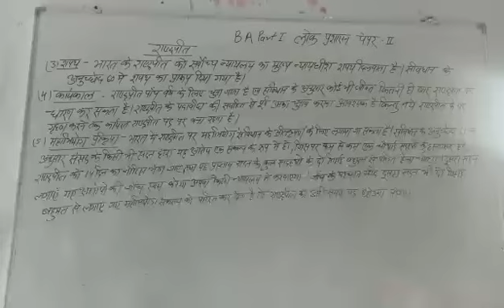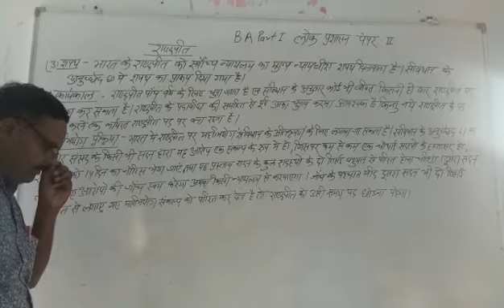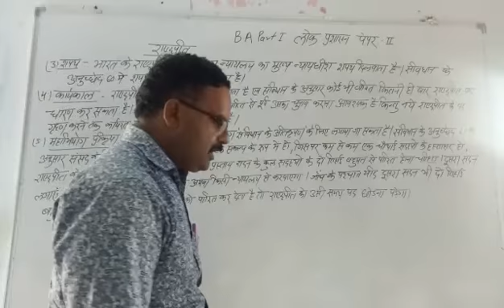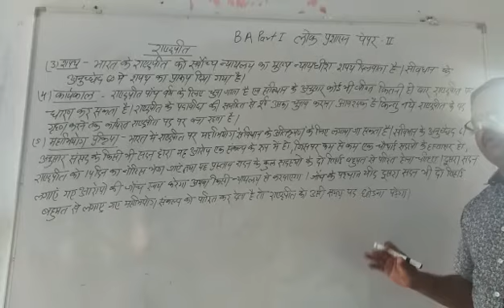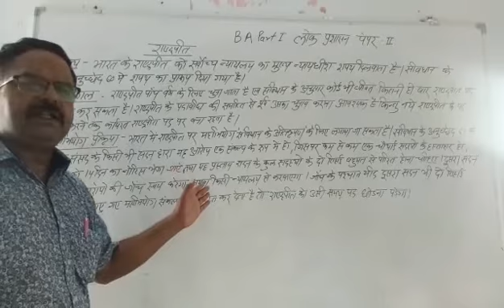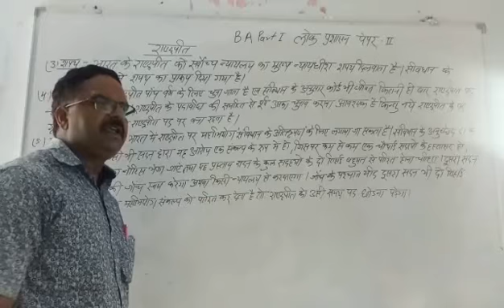BA Ist Year Subject Public Administration Paper II